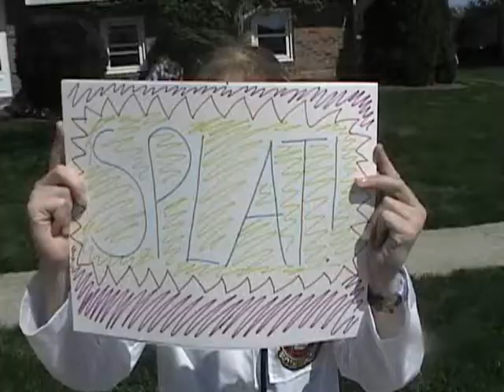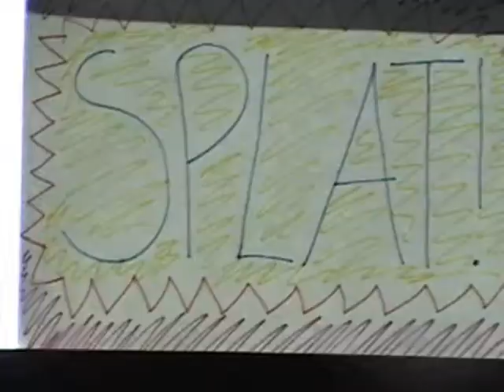Oh Meine Guete!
It is my German 2 project from last year!

If you dont understand german you may be like what the fuck?
and if you do understand german, your definatly thinking what the fuck!?

It was a lot of fun to make tho so Comment and enjoy!